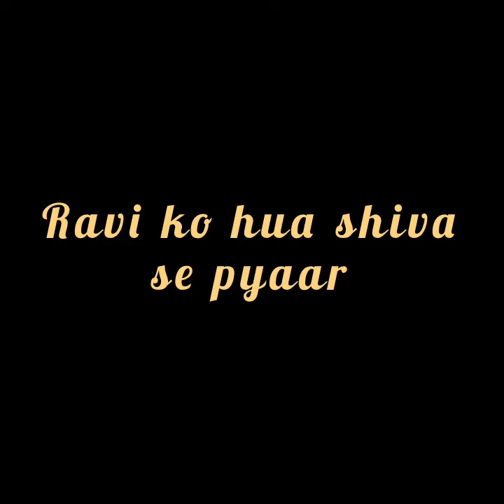Pandya store || नशे की हालत में शिवा लगाएगा रावी को गले,कहेगा अपने दिल की बात